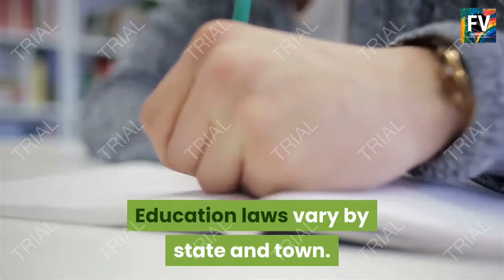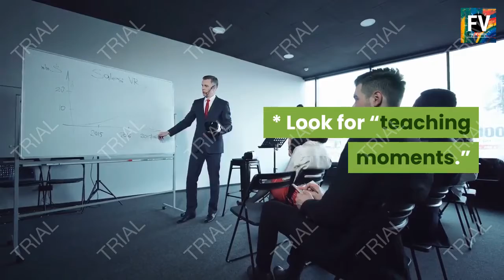Tips on effective home schooling l facts videos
With mounting concerns about overcrowding and the quality of public education, parents are increasingly considering the home schooling alternative. According to the U.S. Department of Education, the number of students being home-schooled is about 1 million and growing.

While there are many philosophies and approaches to home schooling, all parents want to see their children reach their full potential. Here are some tips from SFK Media Specially for Kids Corp., the company that developed the ReadEnt at-home learning program.

* Learn about your local regulations governing home schooling. Education laws vary by state and town.

* Involve your child in the curriculum. Let your child choose some of the workbooks for each subject, but steer him or her to the appropriate grade level. The more your child is involved in the process, the more excited he or she will be about the subject matter.

* Designate a separate area of your home to serve as the “classroom.” It should be someplace that is comfortable and free of distractions.

* Connect with other home-schooling families through community groups or online. Such groups often organize field trips, discuss approaches to home schooling and share stories and advice.

* Keep your child active. It is important that home-schooled children socialize with others. Encourage your child to become active in sports, music or clubs, just as any child attending school.

* Look for “teaching moments.” For example, if you bake cookies at home, ask your child how many you baked. If you take a walk to the park, turn it into a lesson in science and nature.

* Use unique learning tools to keep your student interested. SFK’s Reading Movies, for example, improve reading, comprehension and vocabulary skills and are entertaining at the same time.

These interactive movies use a patented technology called Action Captions in which each spoken word appears on the screen in real time, without interfering with the flow or entertainment of the movie. As a result, reading and spoken language skills develop naturally. The movies are available in a set of three DVDs featuring such classics as “20,000 Leagues Under the Sea,” “Gulliver’s Travels” and “The Trojan Horse.”